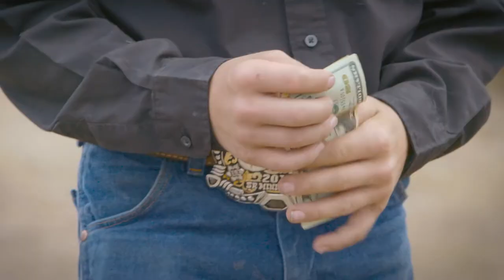Kids Riding Sheep - Mutton Bustin'!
Mutton Bustin features the Lampasas Riata Roundup Rodeo and the Muttin Busters who are tough enough to gear up, ride, and try to win the coveted Mutton Bustin Championship Buckle! If you’ve never seen kids riding sheep, you definitely want to watch this series.

Follow CarbonTV on Twitter: @CarbonTV